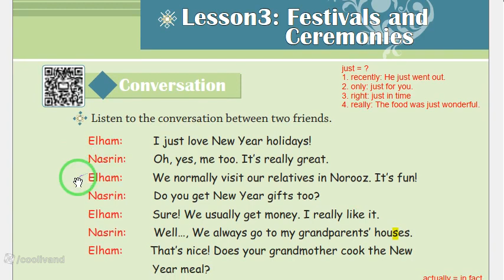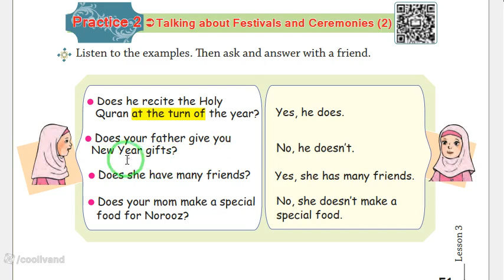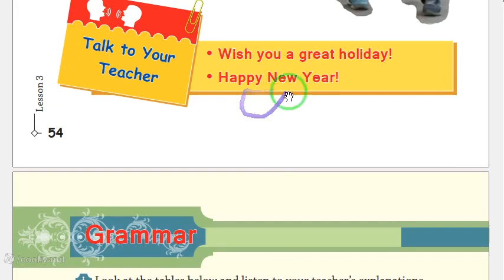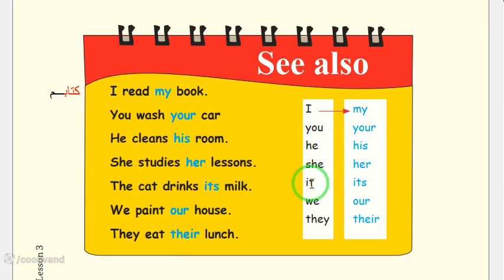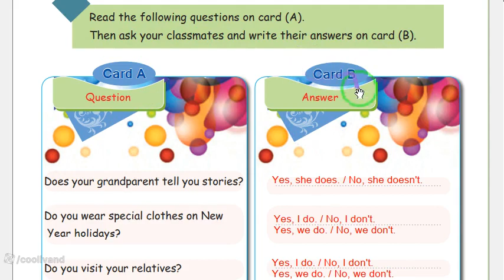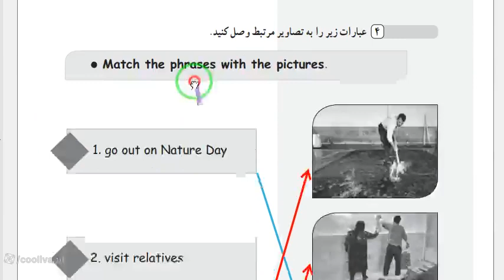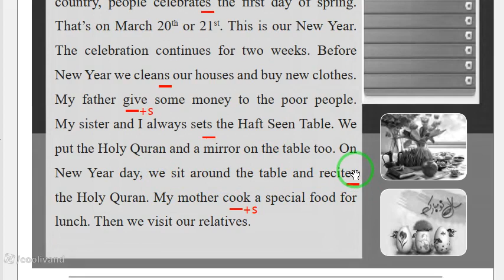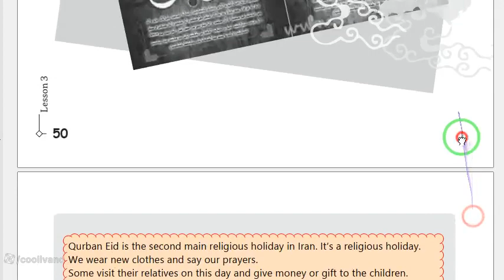تدریس زبان نهم درس3 + کتاب کار